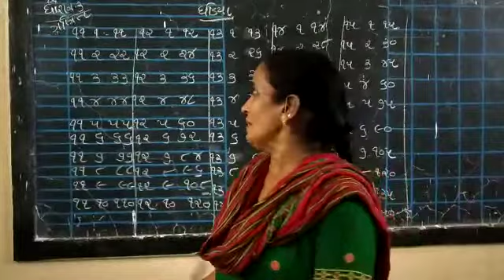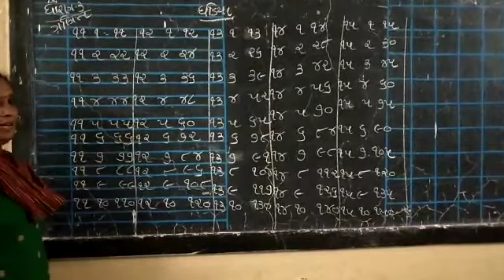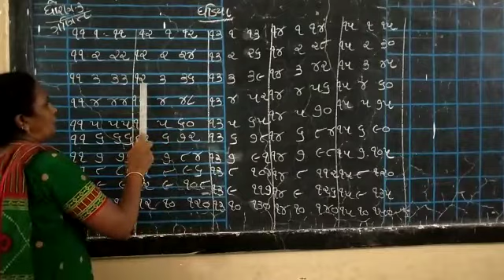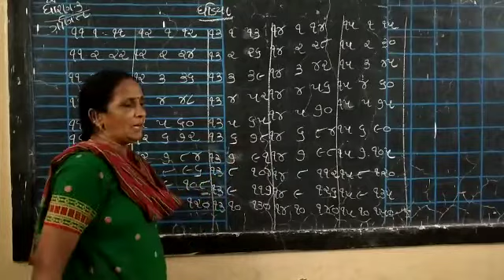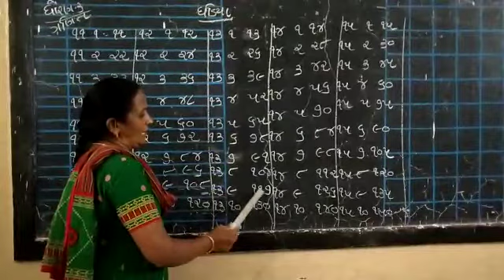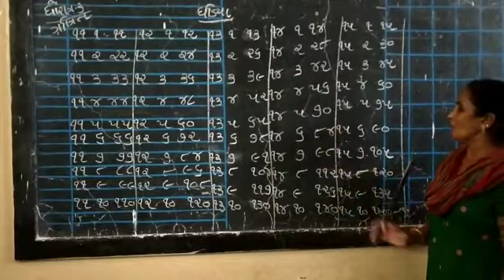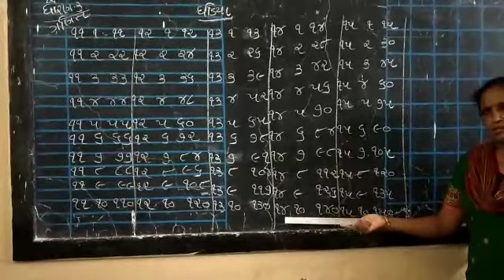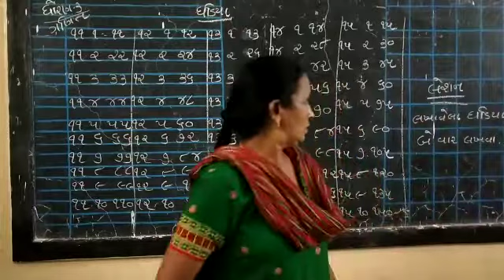Std-3 Maths Ghadiya